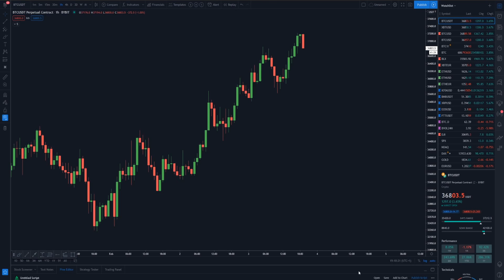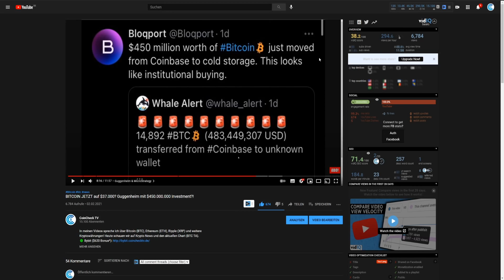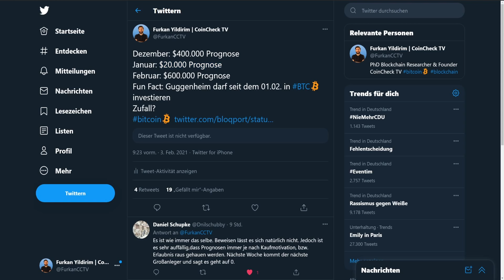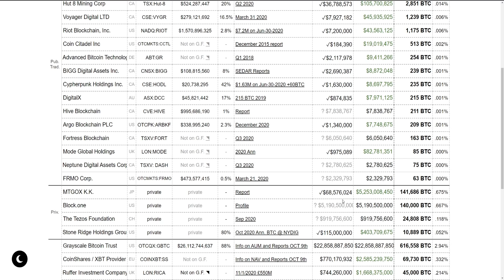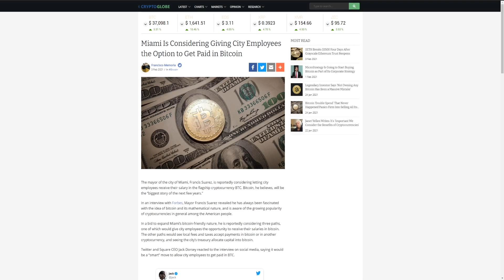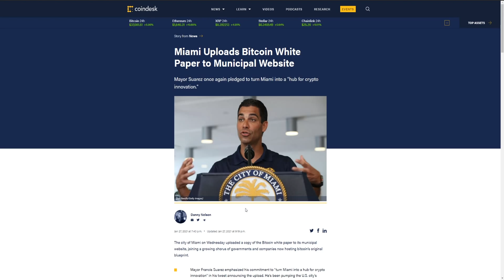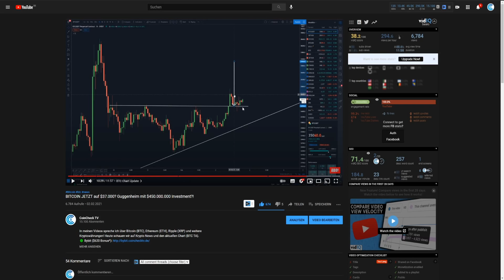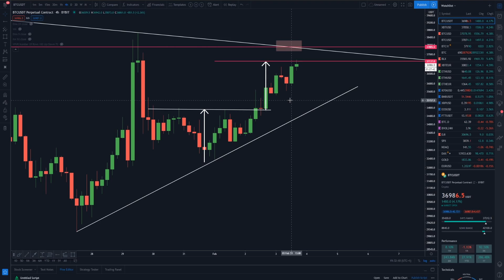Bitcoin Manipulation: SO versuchen INSTITUTIONELLE den BTC Preis zu beeinflussen!